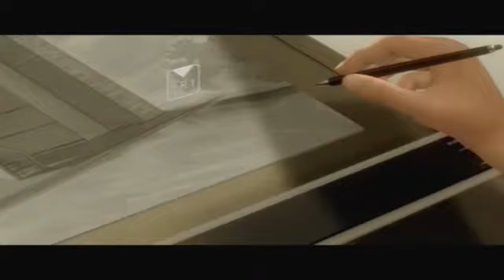Heavy Rain Part 2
2nd Part of Heavy Rain